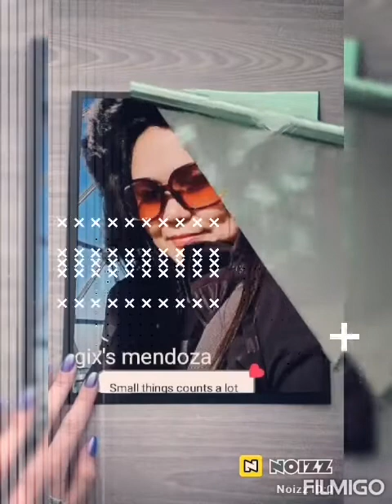Cooking alugbate small things counts a lot @gix'smendoza